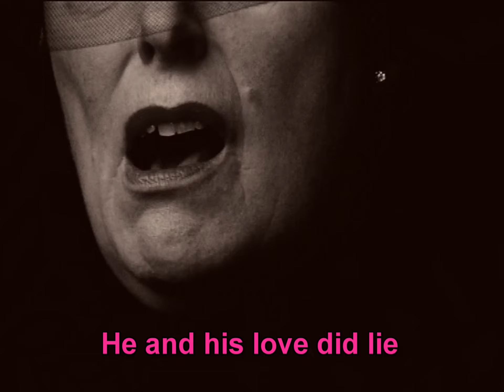My Lazy Goodheart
Errollyn Wallen CBE who has been appointed first Master of The King's Music is the composer of the music to Kate Westbrook's words for "My Lazy Goodheart, a track from Kate Westbrook's CUFF CLOUT.